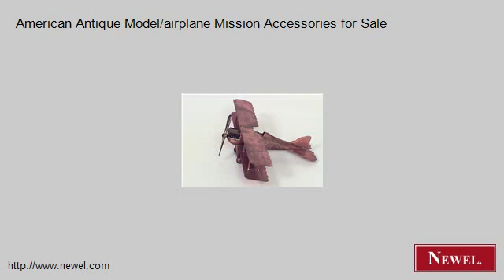American Antique Model/airplane Mission Accessories for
- Newel.com: American Antique Model/airplane Mission Accessories for Sale (Newel Art and Antiques, New York City)